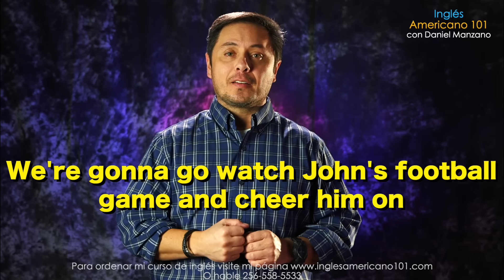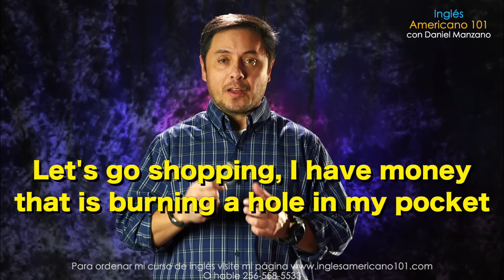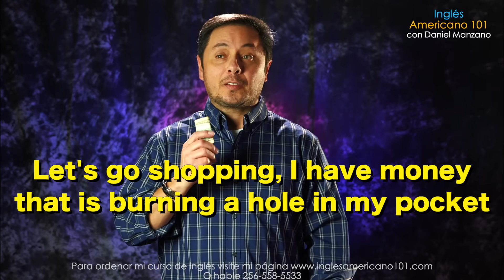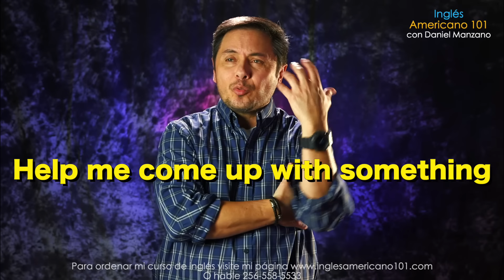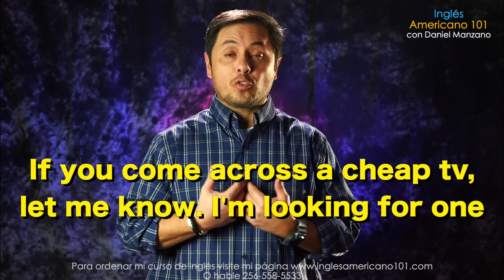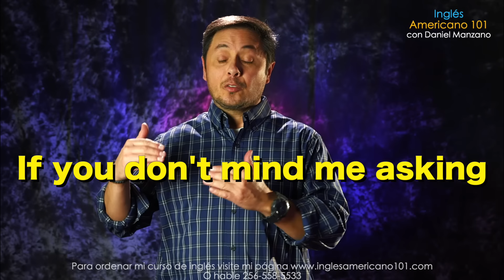25 Frases en Inglés que vas a necesitar todos los días!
Estas frases son cosas que usamos todos los días así que son muy necesarias de saber. Aunque ya sepa algunas de estas frases espero que le ayude a perfeccionar su pronunciación. Espero que disfruten este video!